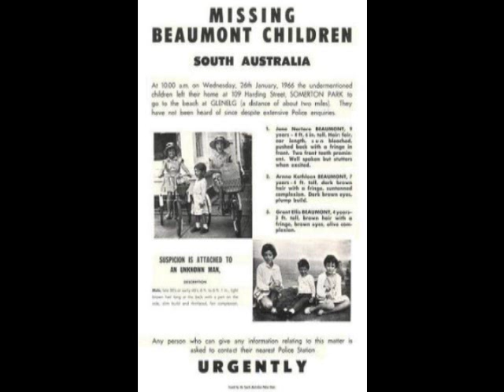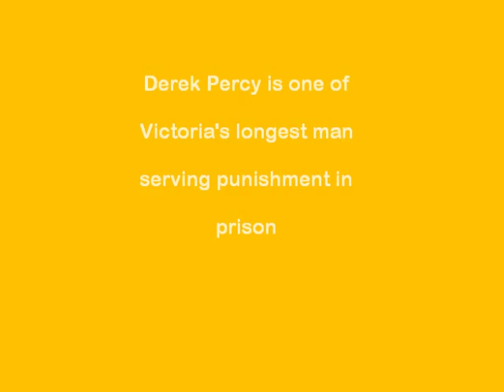My Beaumont Children Moive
For my HISTORY ELECTIVE project